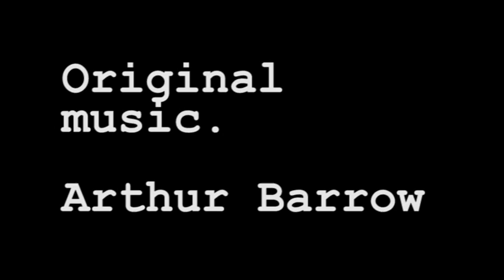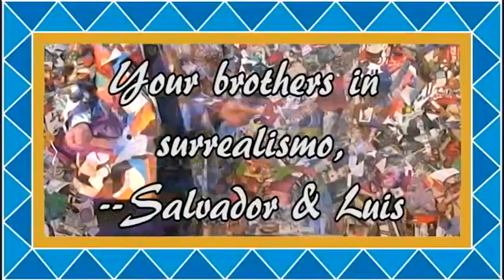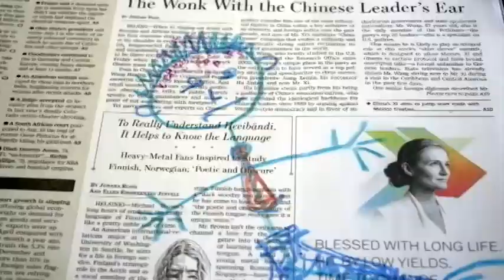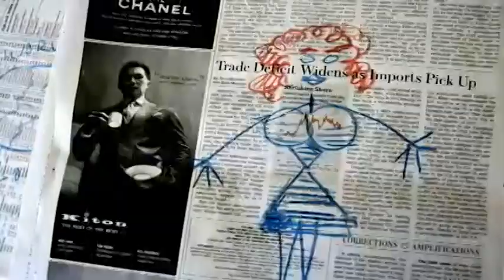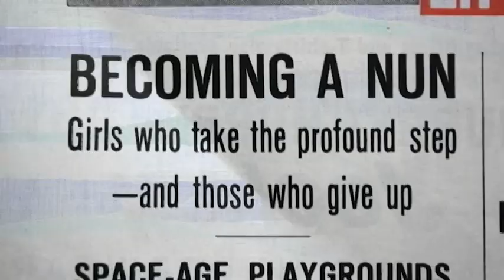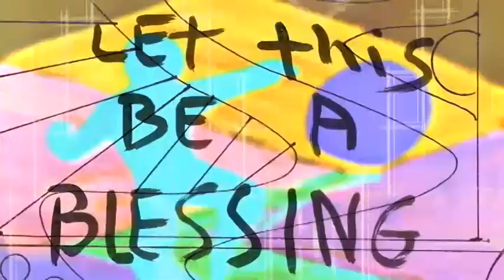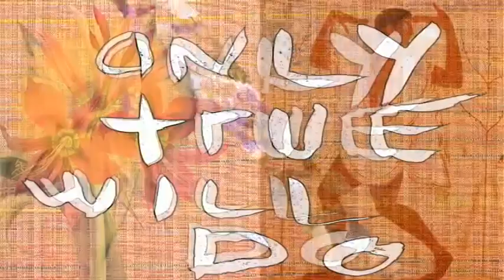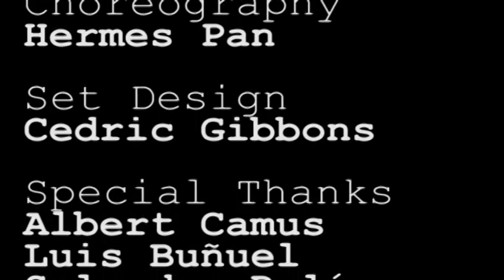The Joe Cupcake Chronicles - M. D. Baer - part 13 of 15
SISYPHUS ROCKS: THE DISCREET CHARM OF BOURGEOIS JOE - section 1, volume 5 of the Joe Cupcake Chronicles by M.D. Baer.  "The struggle itself to the heights is enough to fill a man’s heart.  One must imagine Sisyphus happy." - Camus -  Spoken word, collage, original music, video art.  More at MarkDavidBaer.com.